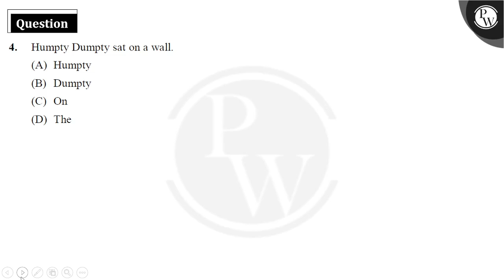Humpty Dumpty sat on a wall.....